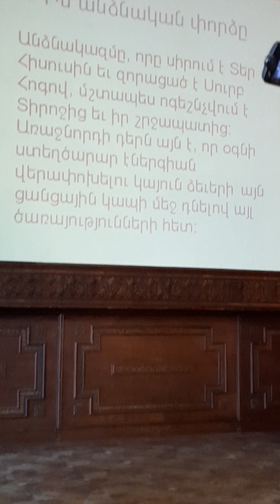Hanspeter Nuesch teaching at the Pastor's conference in Tsaxkadzor, Armenia 🇦🇲 November 10, 2022